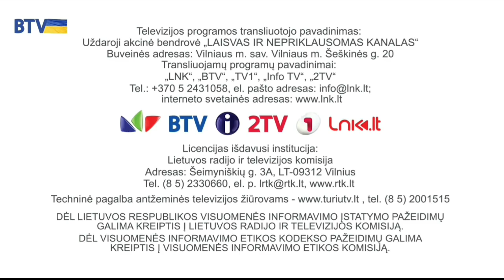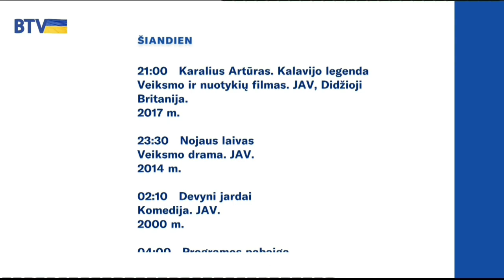BTV HD - Start-up (18 April 2022)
Source: Fastlink